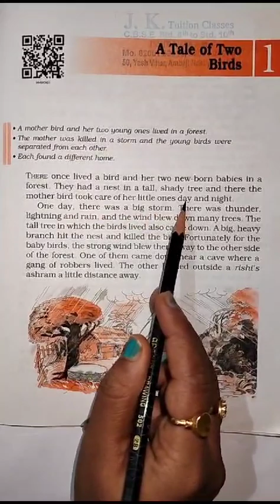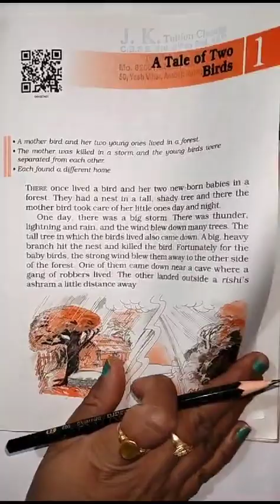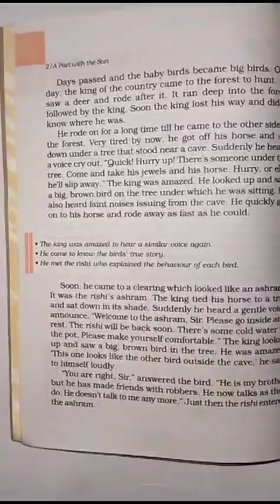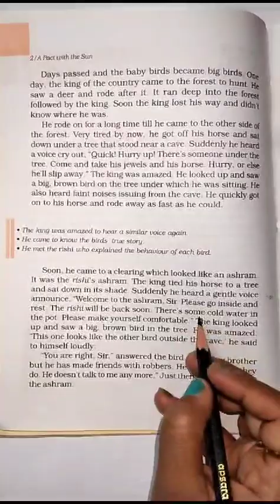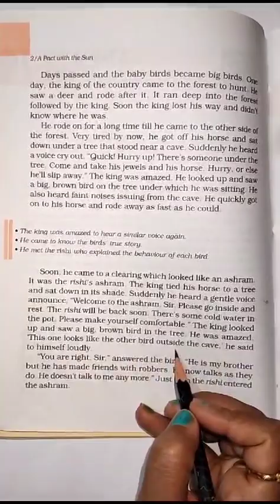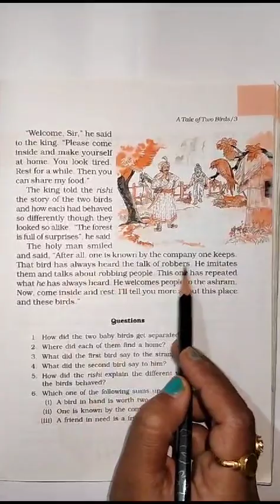Std6 ATaleOfTwoBirds Ch1 LineByLineExplaination HinglishLanguage IshikaMadam JKClasses#